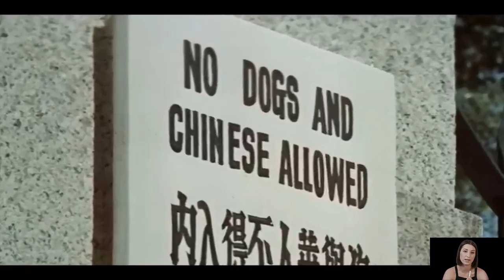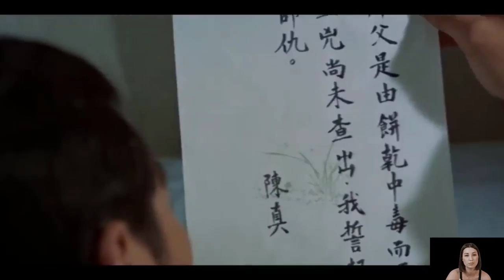They think he is a cowardly man, but he is an expert in martial arts Part 2